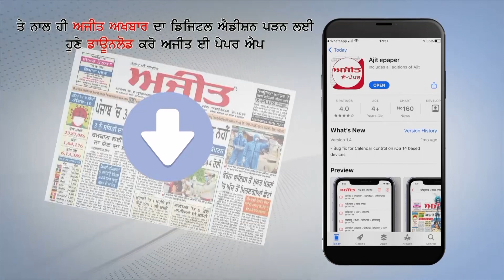ਜਾਣੋ ਇਹਨਾਂ ਜੇਤੂ ਔਰਤਾਂ ਨੇ ਕਿਹੜੇ ਵੱਡੇ ਸਿਆਸੀ ਦਿੱਗਜ ਹਰਾਏ